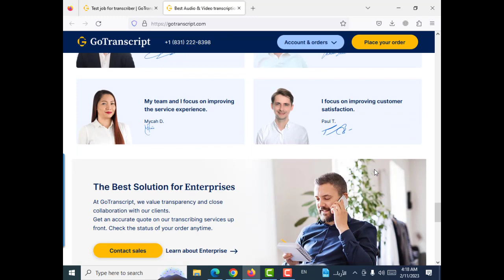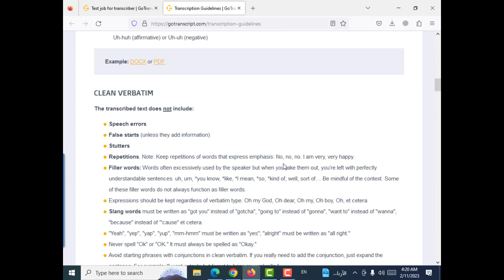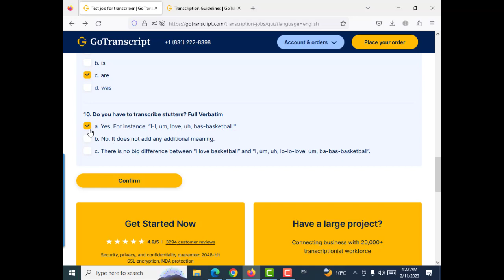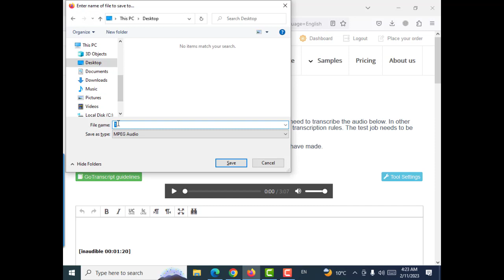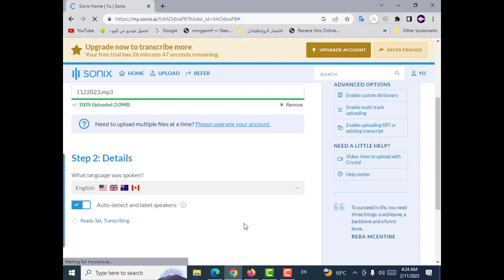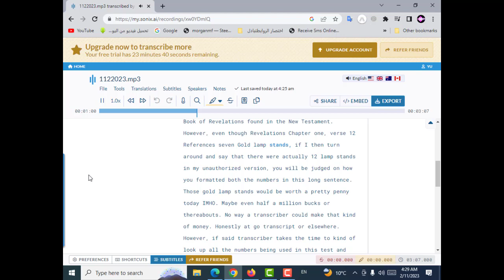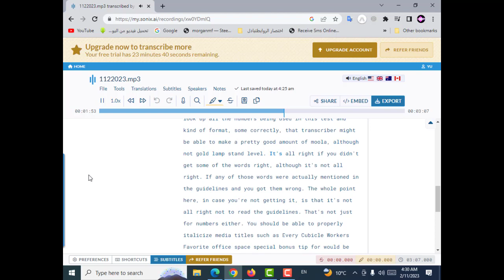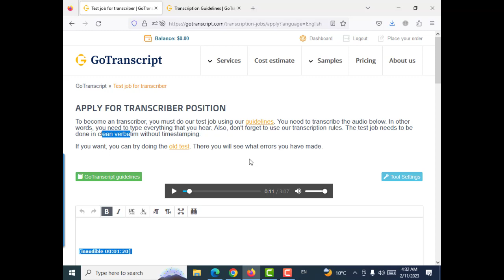GoTranscript - gotranscript test answers 11 February 2023 | February 11, 2023الامتحان سهل جداااااااا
لينك الانستجرام
لاتقوم بالضغط على الرابط التالى
   2/11/2023تحميل الملف الصوتى لامتحان اليوم
تحميل النص المفرغ بنسبه 96% من النص صحيح ويحتاج الى المراجعه وتصحيح الاخطاء الاملائية واتباع قواعد المنصه
pdf text

word text
النص المكتوب لشات جى بى تى
chat gpt text
I will send you a text in which the following is required
1- Not modifying the grammar rules
2- The beginning of the sentences with capital letters, and in the case of questions, we put a question mark at the end, taking into account the double quotes in all sentences

1-شرح شامل لجميع القواعد المطلوبه عند التفريغ الصوتى لمنصه جوترانسكربت دليلك الشامل للقواعد التفريغ.
2-لماذا نفشل فى اجتياز امتحان القبول بمنصه جوترانسكربت ؟ بالرغم من صحة حل الامتحان؟
3-بدون انتظار امتحان اللغه العربيه او اى لغه هنقدم طلب مباشر وممكن يتعملك امتحان خاص و تتوظف بالمنصه.
4-تفريغ ملف صوتى و اجراء كافه التعديلات علية و طريقه الحل لامتحان
5-حل وتصفح لاسئله اللغه العربيه بمنصه gotranscript#arabic exam#امتحان اللغه العربيه
6-حل جميع امتحانات التقديم للمنصة وارباح من 150 الى 1250 دولار شهريا وجميع الادوات مجانية بالفيديو
"GoTranscript Audio Test Answer 11 February 2023 ,gotranscript audio test today,GoTranscript 11 February 2023 October,gotranscript test today,audio test gotranscript,SOLVE EXAM GO TRANSCRIPT.COM,
"gotranscript test answer 101February 2023
"Gotranscript Audio Test  11 February 2023,gotranscript audio test""gotranscript answer 2023""How to pass gotranscript Audio Test"
"how to pass gotranscript audio test""Gotranscript Audio Test Answer  February 2023""GoTranscript Audio Test Answer 11 February 2023
GotTranscript Test Answer Released  11 February 2023 Before The Test
How to get your test answers in GotTranscriptGoTranscript Audio Test AnswersGo Transcript Transcript test 11 February 2023GoTranscript Test Answers for 11 February 2023
GoTranscript - gotranscript test answers 11February 2023